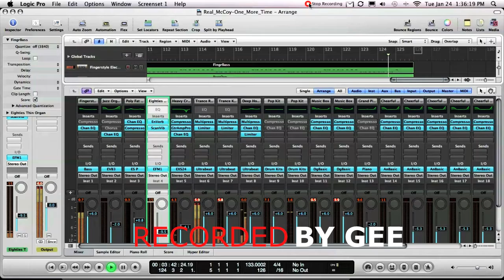RECORDED ON THE ROLAND SYNTH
ROLAND SYNTH GUNO GI